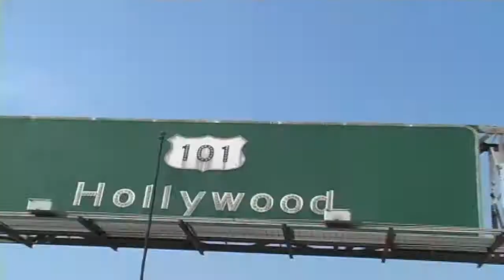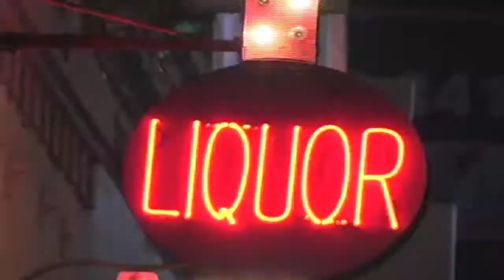2011 Crazy Mike Demo Reel (Behind the Camera)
Enjoy some highlights of my work. Sorry for all the damn talking, but im good at that too!!!

Skills:
Writing, Shooting, Directing, Producing, Editing, Design, Photography

Equipment:
Panasonic HVX HD
Canon Gl2
Canon 7D & 5D (2nd party)
16mm (avail rental only, 2nd party)
Sony 1 chip handy cam
I mac G5 Dual Power
Final Cut Pro studio 2
Adobe PS3
Sehnheizer Shotgun mic, directional mic, lav mic, and handheld mic

Keep it Crazy!

-Crazy Mike